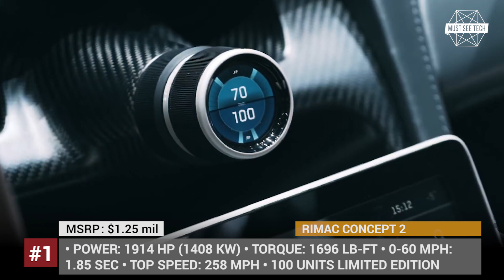Top 3 Electric Cars that Are Better Than the Fastest Gasoline Supercars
The battle for the world domination between electric cars and internal combustion ones is in full swing and one of the final frontiers that EVs have to tackle is the supremacy in the top speed. Today we will show you the three fastest electric cars of today that have the greatest chance to earn the title of hypercars and we will let you decide which one is the most promising.

'REAL RIDE' - Upbeat Pop/Rock Background Music by Nicolai Heidlas Music
Creative Commons 4.0 'BY'